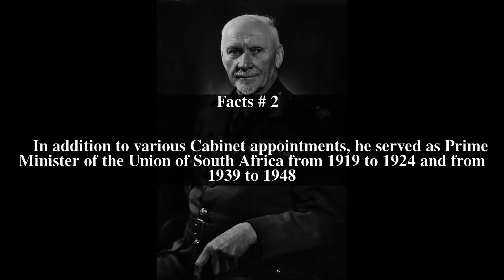Jan Smuts in the Boer War Top # 6 Facts